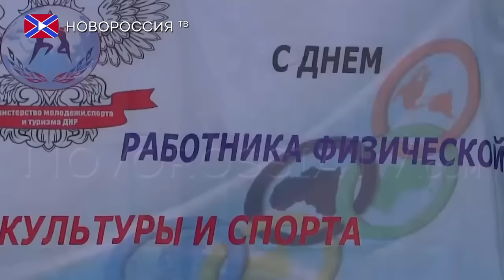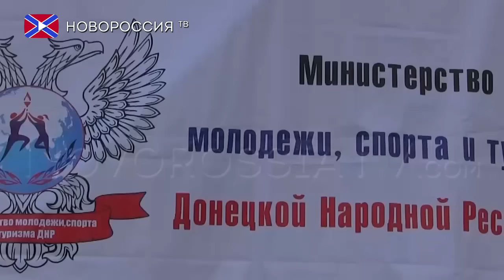«Флешмоб на День физкультурника»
«В здоровом теле – здоровый дух». Именно под таким лозунгом проходили первые праздники посвященные Дню физкультурника, в 20-30-х годах прошлого века. В наше время он отмечается во вторую субботу августа, но мероприятий посвященных спорту и приуроченных к этому дню настолько много, что проводить их начинают как «перед» так и «после» праздника.
Спортсмены и простые жители города, дети и взрослые, все без исключения смогли принять участие во флешмобе. Прямо посреди парка все желающие под громкую и задорную музыку начали делать зарядку, повторяя движения за ребятами на сцене.
Физкультура направленна в первую очередь на сохранение и укрепление здоровья человека, на совершенствование не только тела, но и духа. Спорт воспитывает упорство в достижении цели, дисциплину, мужество и силу воли. Поэтому значение физкультуры и спорта в жизни общества трудно переоценить.
День физкультурника своим профессиональным праздником считают все тренера, учителя физкультуры, спортсмены и простые любители спорта, которых в нашей республике великое множество.